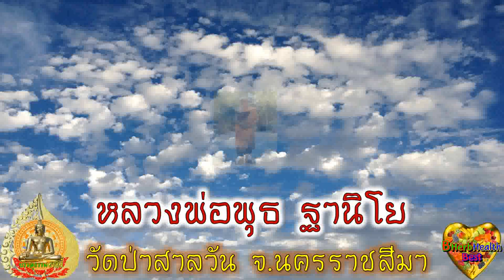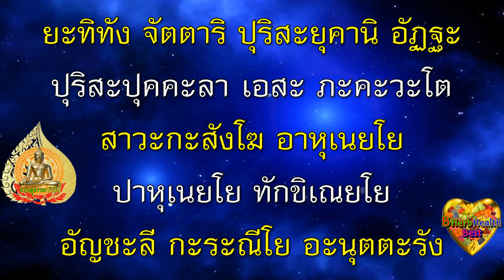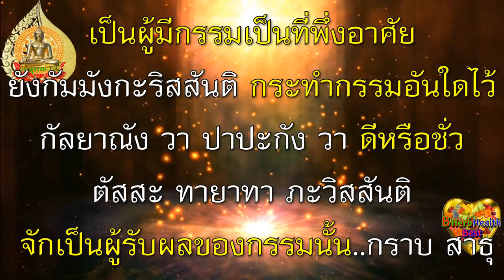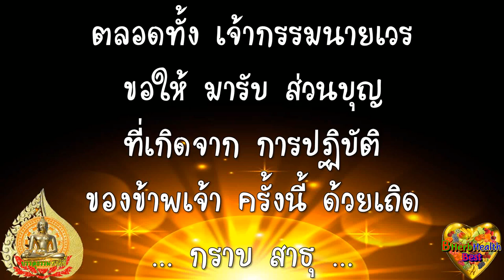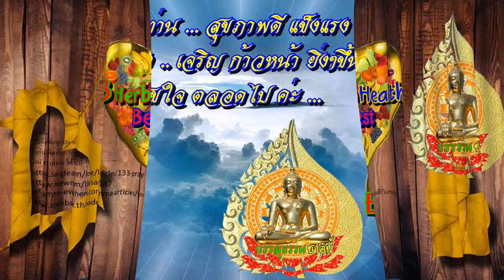วันละจบ วันนั้น จะโชคดี ทั้งวัน "อิติปิโส" มีคุณวิเศษมาก